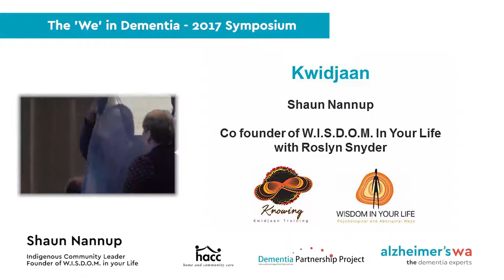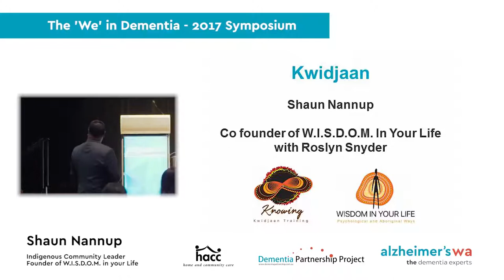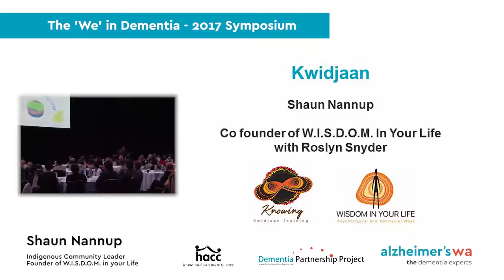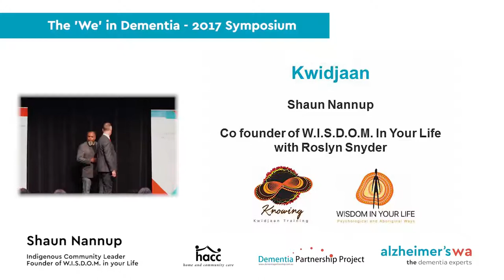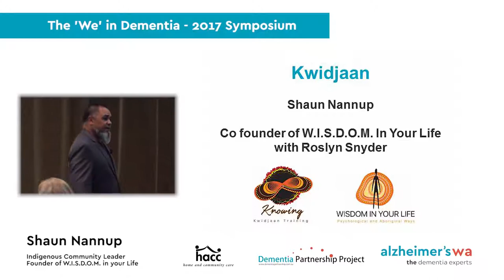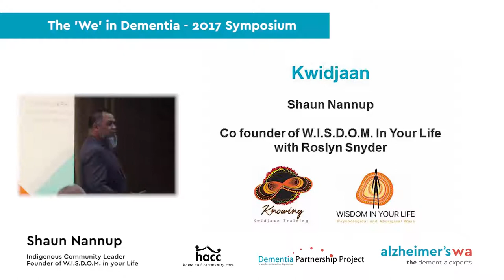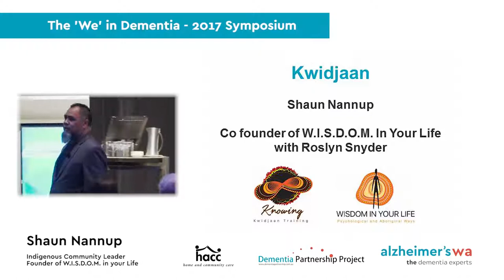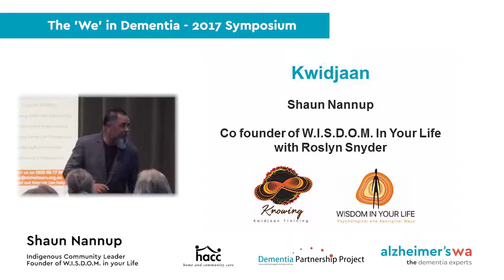Shaun Nannup - Kwidjaan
Shaun's presentation as part of the The 'We' in Dementia - WA Community Services Symposium on 10 October 2017